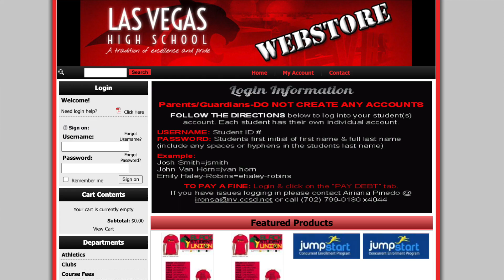April 18, 2023